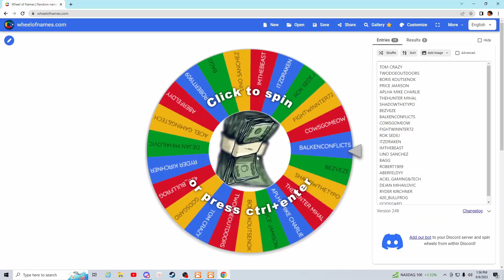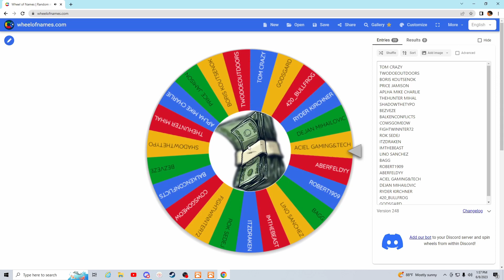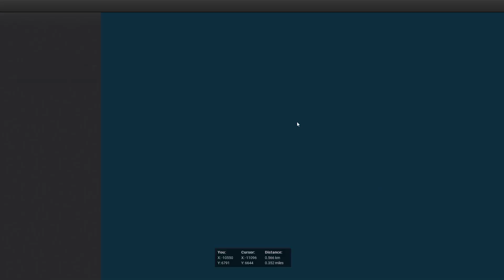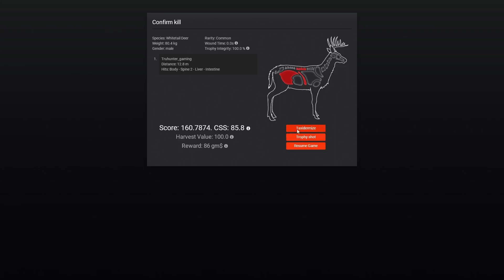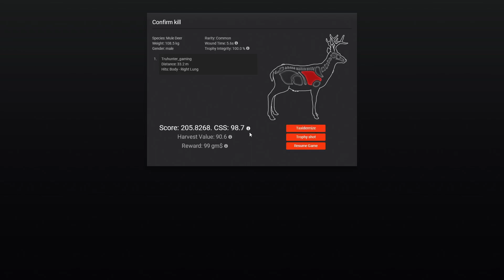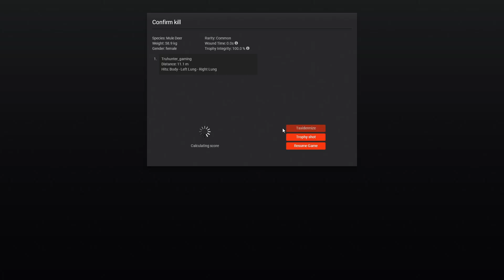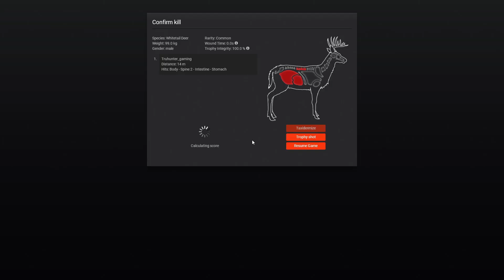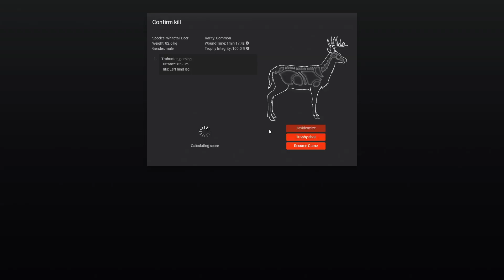200 Whitetail Deer? We're Grinding it Out! | theHunter Classic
(FREE  200 em$, a 5x30mm Rangefinder, a Moose caller and a scent eliminator)

Channel Goal for the year: to reach 1000 subscribers and 4000hrs in watch time so we can get the channel monitized!!